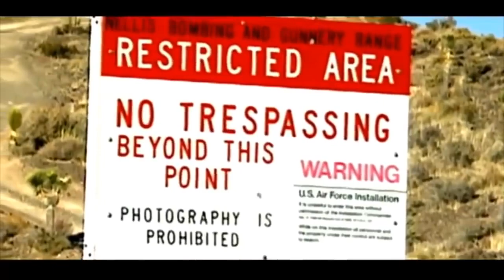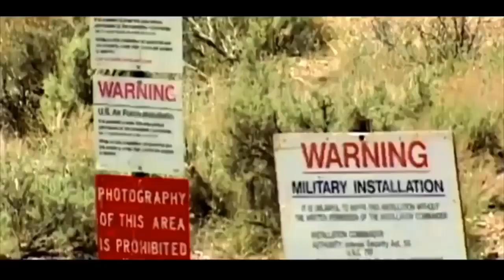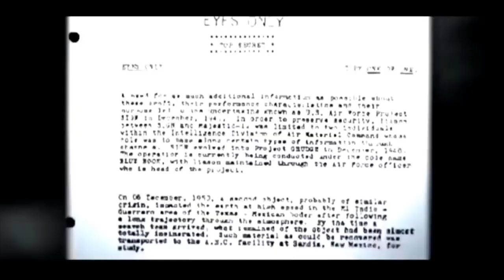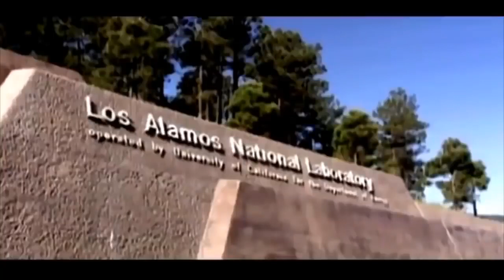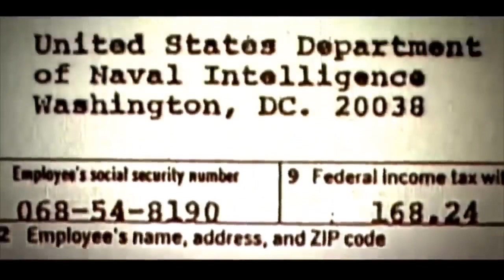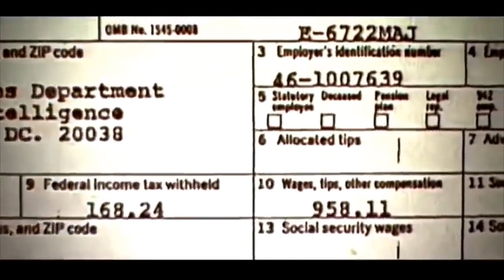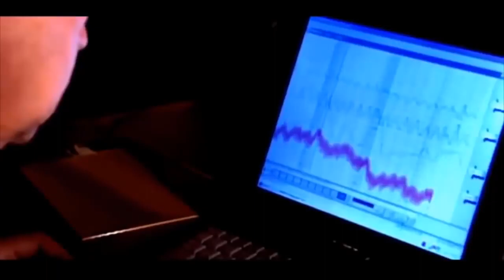AREA 51 AND THE LITTLE GREEN MEN DOCUMENTARY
UFO fans gather in Nevada despite 'Storm Area 51' warnings
Emergency order issued for Area 51 | ABC News#aliensonearth
Area 51 has been at the center of attention for many years now. This place has been known but kept secret by the powers that be.
Watch as this Documentary brings to light what's really going on behind the closed gates!